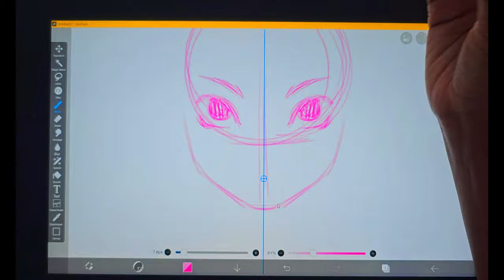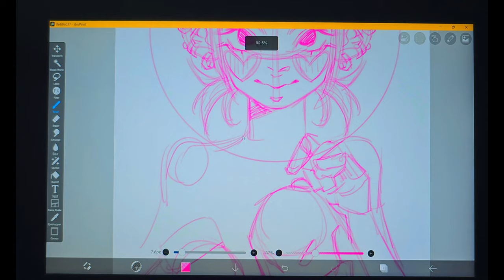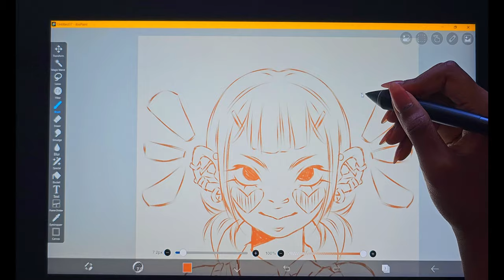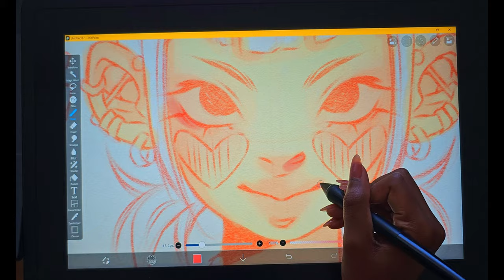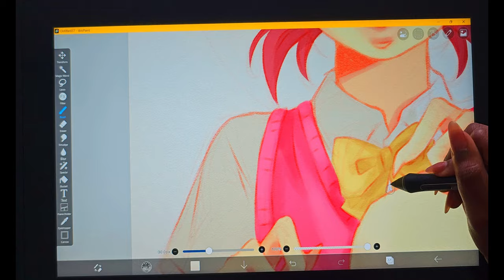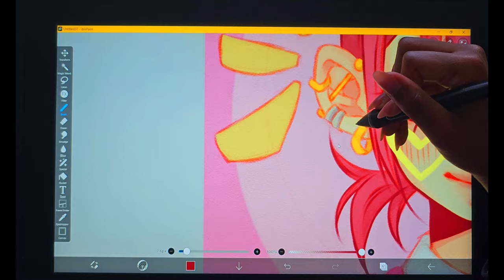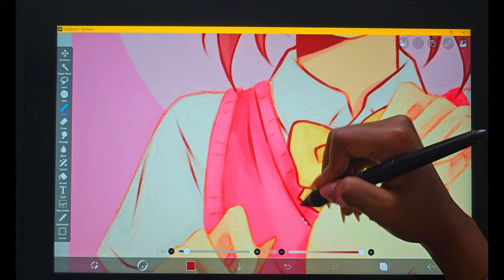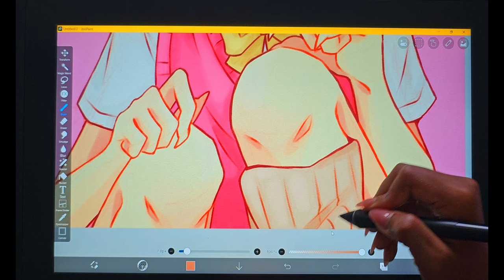DRAW WITH ME | no paper or colored pencils, just the tablet | Ibis Paint on Wacom Cintiq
Heyo! It's Bree^^ I didn't draw on paper first today. I actually enjoyed drawing the sketch from start to finish just on the tablet. I hope you all enjoy even though it's different from usual

Software: Ibis Paint

Device: Wacom Cintiq 16